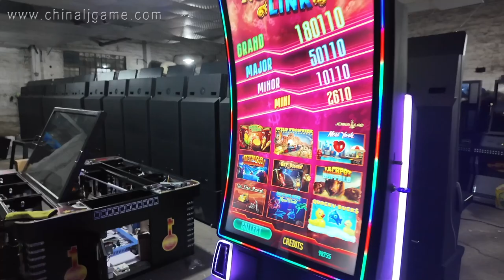Houston 43 inch Skilled Games Made in China Metal Cabinet For Skilled Games Machines For Sale